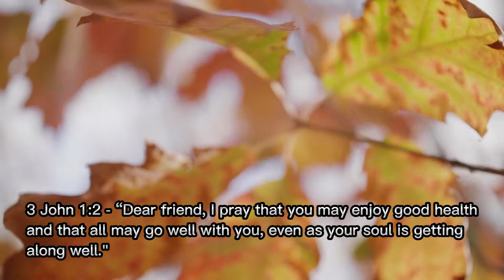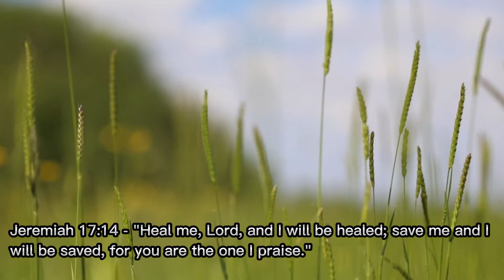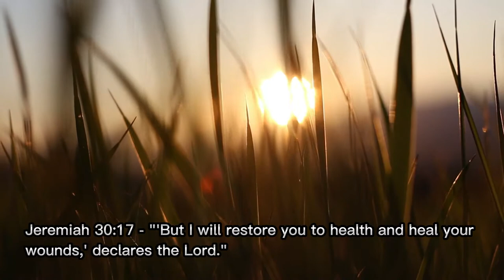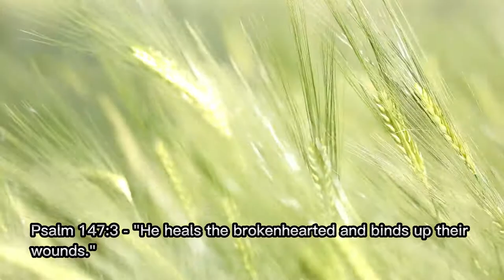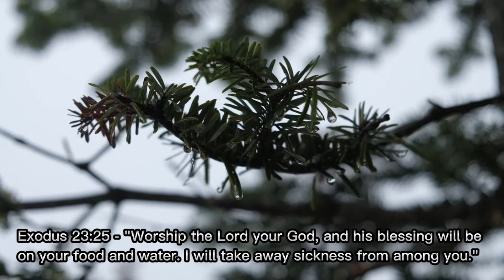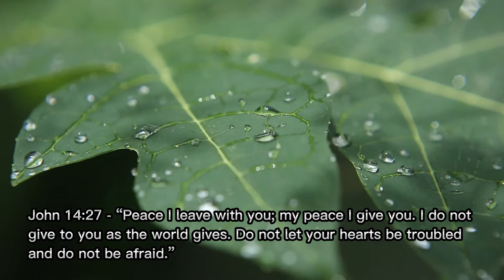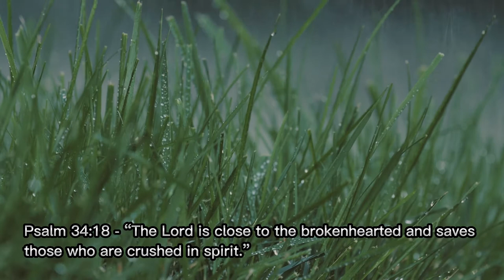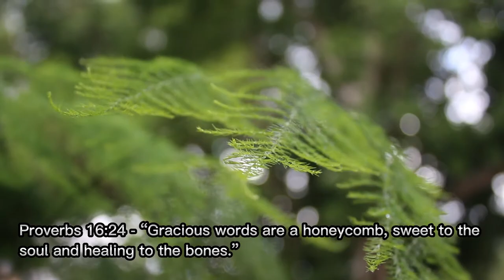Bible Passages on Healing, Comfort & Strength / with Relaxing Ambient Music, Soothing Sound & Nature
Inspiring Bible Passages about Healing, Comfort and Strength. Ambient Music with Soothing Bird Sounds. Wind, Raindrops and Snow on Grass, Plants and Trees. Beautiful Nature.
You might be asking, "What is a good Bible passage for healing?" You might be looking for a powerful healing prayer during a health crisis, or perhaps you're looking for a consoling message to aid you cope with anxiety and heal your mind. You may even be hoping to find something to help you mend a shattered heart. Whatever brought you here, you can be sure that we have  wonderful Bible passages to guide you in your restoration journey.

The healing process can be perplexing and difficult. Whether you're recovering from an illness or injury or grieving the loss of a loved one, you might occasionally feel confined and unable to move forward. It's comforting to realize that you are not alone in these situations. Even if there is no set period of time for recuperation, you will soon transcend over, and these quotes for fresh beginnings will inspire you in doing so. Healing moments are ideal times for self improvement, whether it be on an emotional, spiritual, or physical aspect.
Isaiah 41:10 ”So do not fear, for I am with you; do not be dismayed, for I am your God. I will strengthen you and help you; I will uphold you with my righteous right hand."

3 John 1:2  “Dear friend, I pray that you may enjoy good health and that all may go well with you, even as your soul is getting along well."

2 Kings 20:5 “This is what the Lord, the God of your father David, says: 'I have heard your prayer and seen your tears; I will heal you.'"

Jeremiah 17:14 "Heal me, Lord, and I will be healed; save me and I will be saved, for you are the one I praise."

Isaiah 57:18-19 "'I have seen their ways, but I will heal them; I will guide them and restore comfort to Israel's mourners, creating praise on their lips. Peace, peace, to those far and near,' says the Lord, 'And I will heal them.'"

Jeremiah 30:17 "'But I will restore you to health and heal your wounds,' declares the Lord."

Matthew 11:28 "Come to me, all you who are weary and burdened, and I will give you rest."

Isaiah 40:29 "He gives strength to the weary and increases the power of the weak."

Psalm 147:3 "He heals the brokenhearted and binds up their wounds."

Matthew 9:35 "Jesus went through all the towns and villages, teaching in their synagogues, proclaiming the good news of the kingdom and healing every disease and sickness."

Psalm 30:2 "Lord my God, I called to you for help, and you healed me."

Exodus 23:25 "Worship the Lord your God, and his blessing will be on your food and water. I will take away sickness from among you."

Proverbs 17:22 “A healing heart is good medicine, but a crushed spirit dries up the bones."

Isaiah 33:2 “Lord, be gracious to us; we long for you. Be our strength every morning, our salvation in time of distress.”

John 14:27 “Peace I leave with you; my peace I give you. I do not give to you as the world gives. Do not let your hearts be troubled and do not be afraid.”

Psalm 73:26 “My flesh and my heart may fail, but God is the strength of my heart and my portion forever.”

Song of Solomon 16:12 “It wasn’t any herb or ointment that healed them but your word alone, Lord, which heals everything.”

Psalm 34:18 “The Lord is close to the brokenhearted and saves those who are crushed in spirit.”

Proverbs 16:24 “Gracious words are a honeycomb, sweet to the soul and healing to the bones.”

Psalm 23:4 “Even though I walk through the darkest valley, I will fear no evil, for you are with me; your rod and your staff, they comfort me.”

Credits

- Wander  / Emit Fenn
- Nebular Focus / Dan Henig
- Amber / VYEN